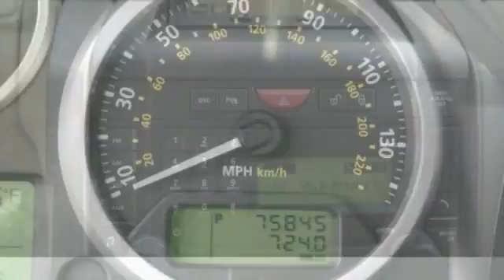2008 Land Rover Range Rover Sport Miami FL 33125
2008 Land Rover Range Rover Sport